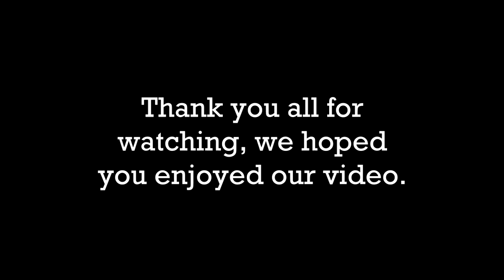Ep2: Home Sweet Home-Father and Son [Jan 2016 MHC]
Episode 2: LilBear07 and I make progress on our nether portal so that we can have quartz for our village remodel.

Large Biomes
Structures: ON
Seed: 2199
Coords: 290,,359
Objective: This is your home. These are your people. Treat it as such. Fix it up. Make it sweet.

The standard rules are as follows:

1. We are all playing the same game with the same features, therefore:
Hardcore Mode.
Same Seed.

2. No skipping the night by sleeping in beds.

3. No harming passive mobs, drops from legal deaths may be used.

4. No eating the meat from passive mobs, Zombie flesh and fish are okay.

5. Brightness set at 100%.

6. No AFK crop growth, or AFK mob grinding, or AFK anything else.

7. No duplicate world info, except other player's vids on following episodes.

8. Everything on-camera at normal speed.

9. Episodes run from sun-up to sun-up.

11. No one dies on episode one.

12. Restoring from a backup copy of the world is forbidden under any circumstances.

13. No violence against other players or suicide.

14. Michael Deering may not change the rules after the Announcement video.

15. In team play, survivors must build a memorial or grave site for fallen players.

CREDITS

Mods:
Batty's Coordinates PLUS! Mod